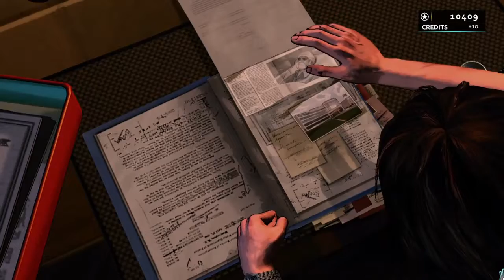DON'T LOOK 4 D | D4: Dark Dreams Don't Die | Xbox Series X